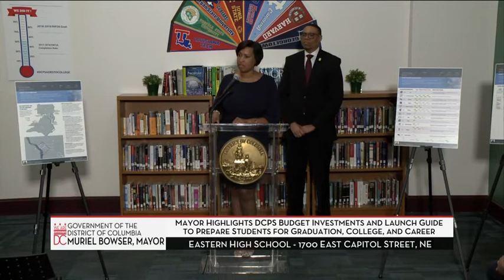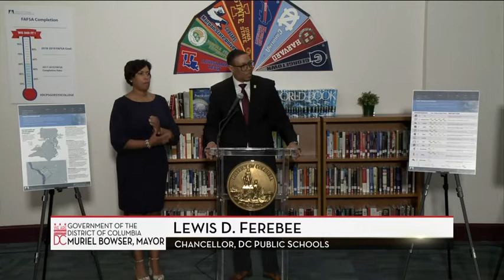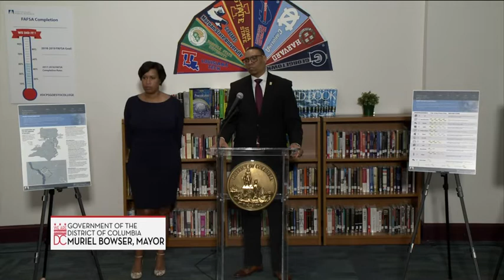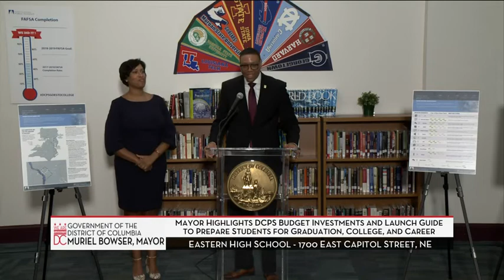Mayor Bowser Launches DCPS Student Guide to Graduation, College, and Career - 4/25/19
Mayor Muriel Bowser and DC Public Schools (DCPS) Chancellor Lewis D. Ferebee launch the Student Guide to Graduation, College, and Career, a personalized guide that will be sent via mail and available online to all ninth through eleventh grade students to give them an in-depth look at their progress toward graduation, as well as recommended action steps for success toward graduation, college, and career.

The guide comes as DCPS prepares to launch two new early college programs at the newly modernized Coolidge High School in Ward 4 and Bard DC in Ward 7.

“The launch of this innovative DCPS Student Guide is another way we are empowering students and equipping students and their families with the information they need to stay on track to graduate and be successful after high school,” said Mayor Bowser. “We committed to increasing transparency in our schools, and this  guide builds on that work by making DCPS’ graduation standards more accessible to students and families.”

The Student Guide to Graduation, College, and Career is the first of its kind in DCPS and positions the District as a leader in providing high school students with the information they need to progress toward graduation and plan their next steps. The guide considers academic performance, standardized test scores, and personal interests to give students detailed information on what their future paths could look like.

Mayor Bowser and Chancellor Ferebee also highlighted new investments and initiatives in the Mayor’s Fiscal Year 2020 budget proposal to support DCPS students and families, including:

·         2.2 percent increase to the Uniform Per Student Funding Formula
·         $4.6 million in technology to provide a laptop or device for every student in grades 3, 6, and 9
·         $6 million to expand school-based mental health services
·         $1.6 million for the Connected Schools initiative to establish schools as neighborhood hubs with wraparound supports including job training, family wellness, and housing assistance referrals
·         $52 million to expand child care and early childhood education opportunities at the old Randle Highlands, old Miner, and Thurgood Marshall Schools
·         $1.3 billion over the next six years in school modernizations

The Student Guide to Graduation, College, and Career will create more opportunities for counselors, students, and families to partner as students determine their future goals. No two students’ guides are the same – it is customized to the student’s grade level, courses, diploma or certificate pathway, post-secondary plans, and test scores.

The Student Guide to Graduation, College, and Career builds upon the work done over the past year to tailor supports to students and provide them with the resources they need to be successful. Over the last year, DCPS has:

·         hosted resource fairs at all comprehensive high schools to ensure students have what they need in and out of the classroom to thrive;
·         met with students individually so they know the steps to take to meet DCPS’ standards of excellence;
·         trained staff on policies and practices related to graduation, college, and career;
·         updated graduation, promotion, retention, and secondary grading policies;
·         expanded summer school options; and
·         updated the credit recovery program.

To continue DCPS’ commitment to transparency, DCPS also provided an update on students’ progress toward graduation at: